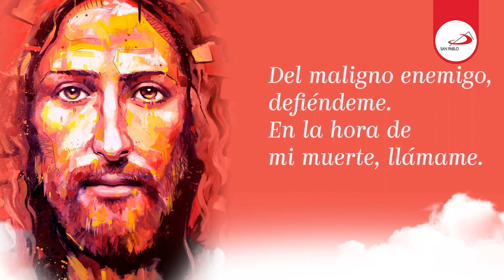oración 🙏 ALMA de CRISTO ❤️ San Ignacio de Loyola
San Ignacio de Loyola, fundador y primer superior de la orden religiosa de la Compañía de Jesús, conocidos como Jesuitas. Este hombre santo tenía dos lemas grabados en su alma: “Todo para mayor gloria de Dios y en todo amar y servir.
Oremos un momento esta oración compuesta por él, para que haga eco en nuestra mente y corazón, nos ayude a comprender que la vida cristiana tiene el compromiso de vivir a Cristo e irradiarlo con nuestro testimonio.